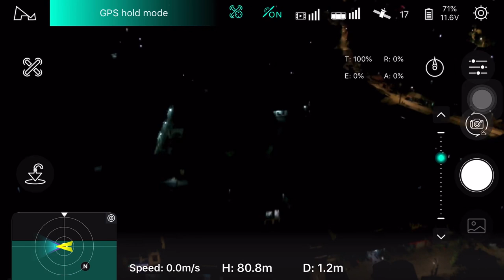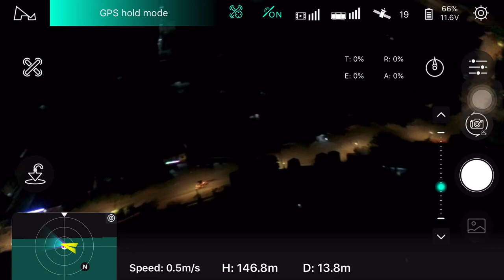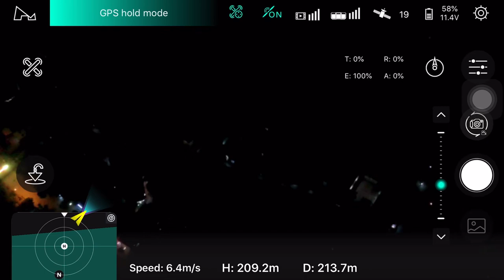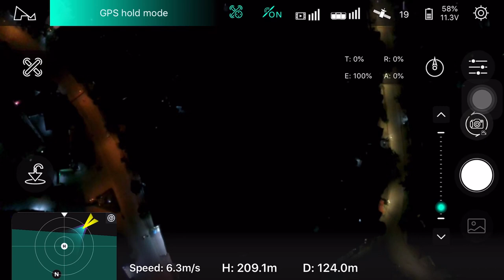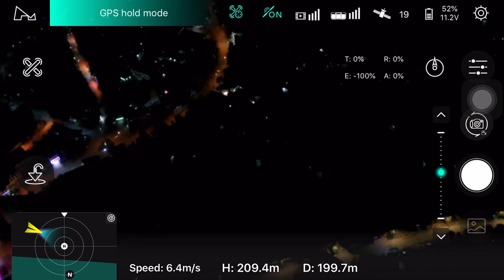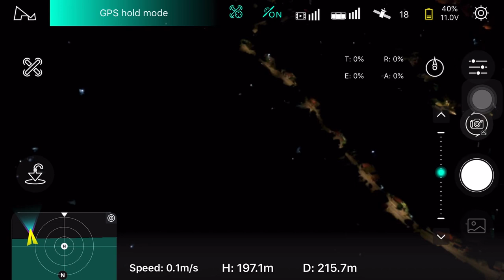REVIEW TẠM CLIP QUAY BẰNG FLYCAM THỊ TRẤN LỘC BÌNH TỪ TRÊN CAO 200m